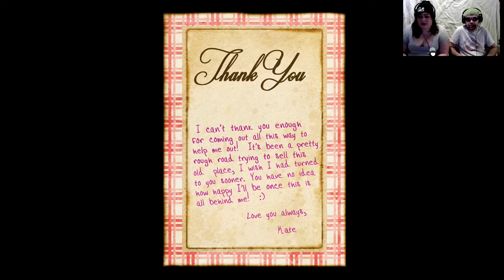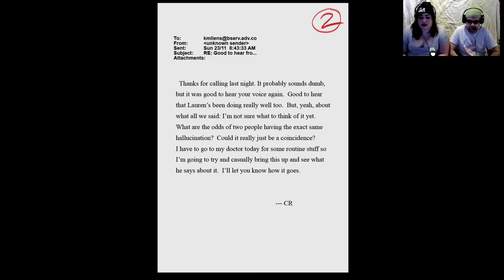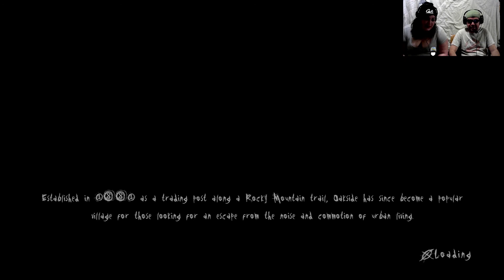Slender: The Arrival - Trees everywhere!! Even the wall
Old video I did a long time ago. This game shows how the Slenderman started?